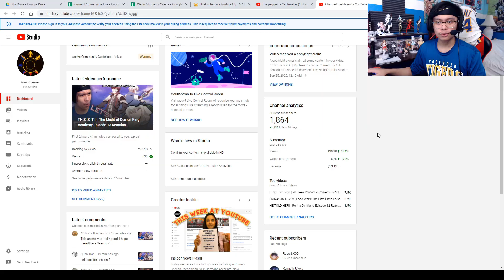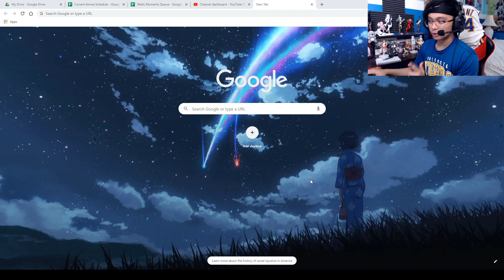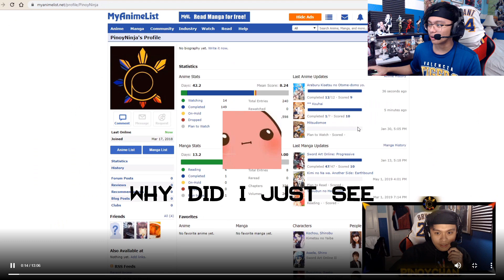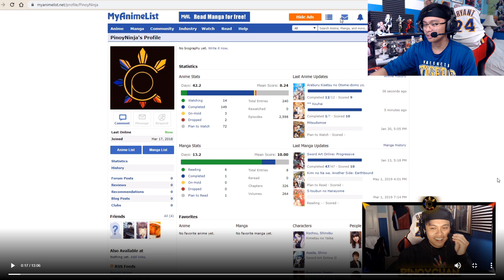1000 Subscriber Special!!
Again, thank you all once again it really means the world the me that we've reached this point, BUT the job's not done, let's keep going!

pinoychan subscriber special, pinoychan 1000 subscriber special, pinoychan 1k subscriber special, 1000 subscriber special, 1000 subscriber special videos